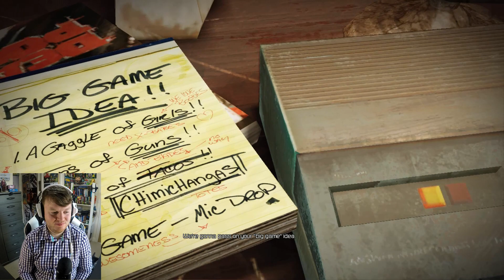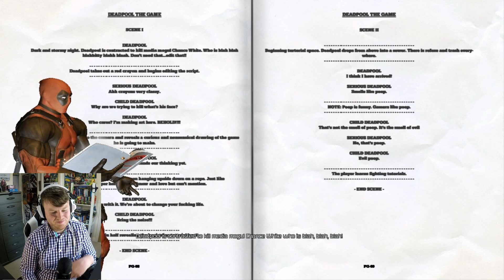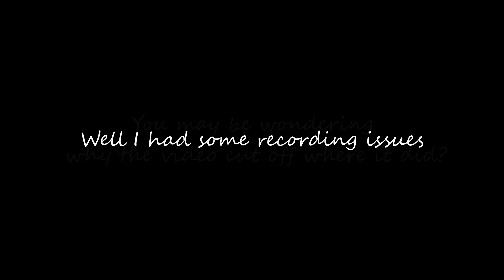Dave Plays Deadpool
Dave Plays Deadpool just a little bit of fun before Deadpool2 launches next week!